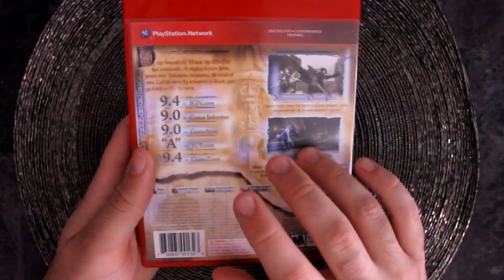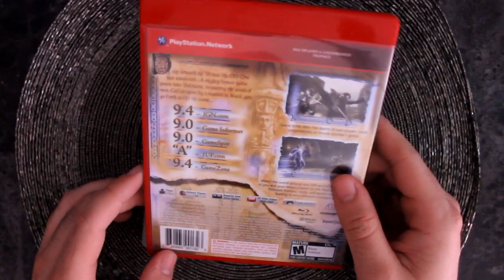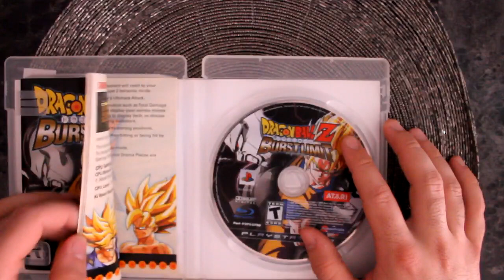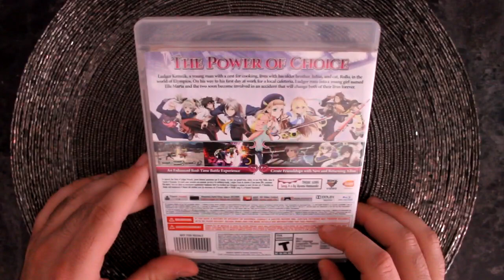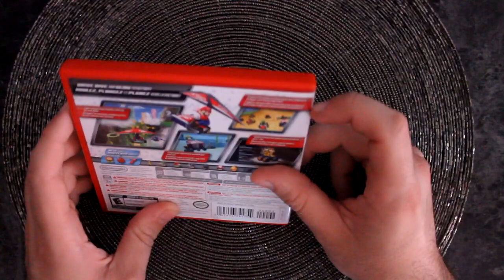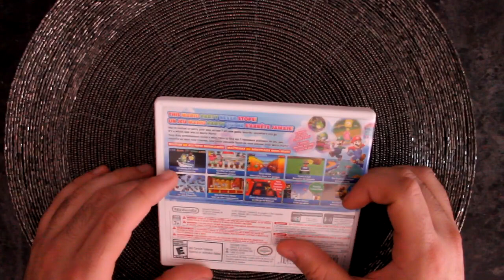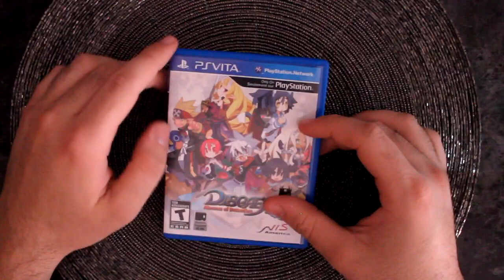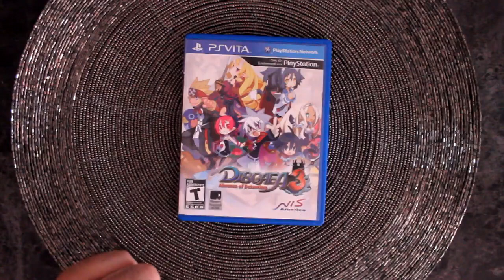ASMR - Recent Video Games Pickups 2 [Whispering]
If you enjoyed the video, consider clicking that "like" button; it spreads the word for you!

Hi there! Time for some more video games pick ups! Hope you enjoy!

What is ASMR? ASMR stands for Autonomous Sensory Meridian Response (non-scientific name). It is described as a pleasurable tingling sensation that can be felt on the head, scalp, back and other regions of the body in response to visual, auditory, tactile, olfactory, and/or cognitive stimuli, such as crinkling bags, hand movements, whispering and personal attention.

A common example of something that "triggers" people's ASMR a lot is visits to the hairdresser. The hairdresser's attention being fully on you, while they touch your hair, with the sound of scissors going around your head... do you find those experience relaxing? If so, you can probably experience ASMR. If not, you probably still can, you just have to find what triggers you.

My videos are meant to share with you my passions for Japanese things (like anime, manga, the japanese language, and more), video games, etc, while also hopefully relaxing you and "triggering" your ASMR.